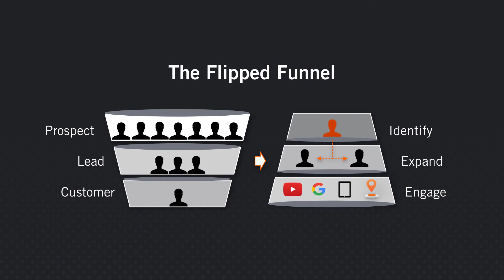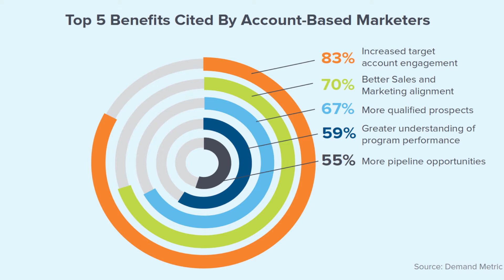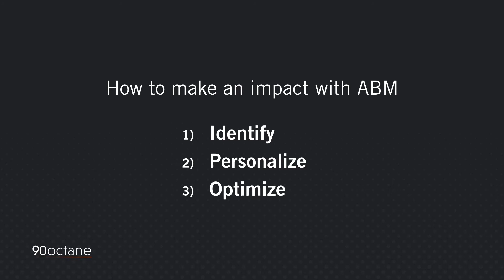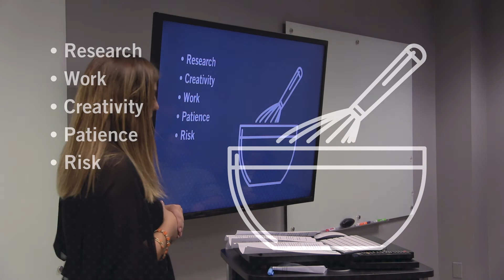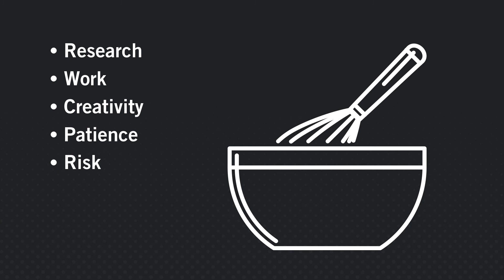90talks | Holly Schnicke, 90octane Open House